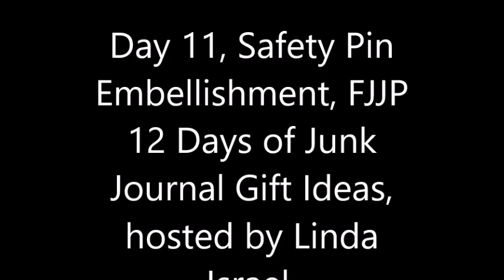Safety Pin Embellishment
Day 11, Bulb pin or Safety Pin Embellishments, FJJP 12 Days of Junk Journal Gift Ideas, hosted by Linda Israel.

Safety Pin Embellishment. You can use any thread or string that works with the beads you have available. (Crochet Cotton, Embroidery Thread, Waxed Linen Thread, Yarn, Jute, etc)